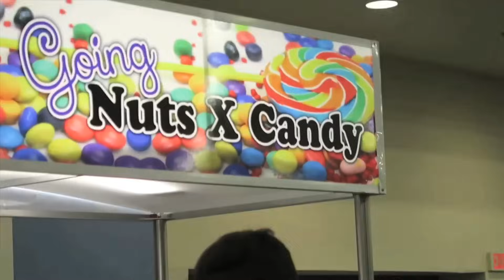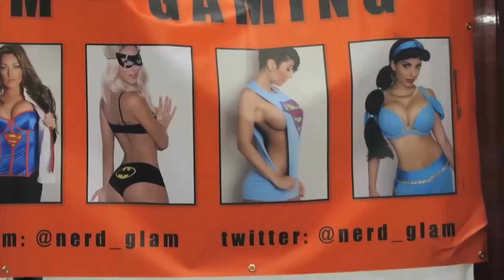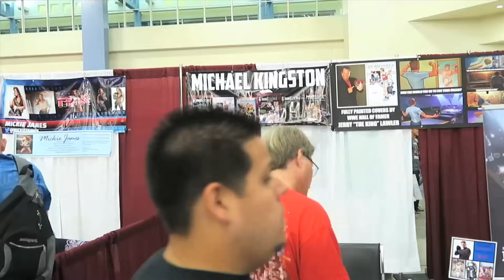Hangin' With Dashie at SuperCon 2015!